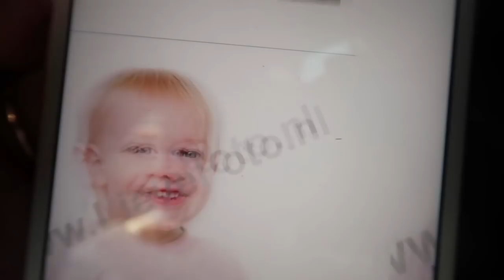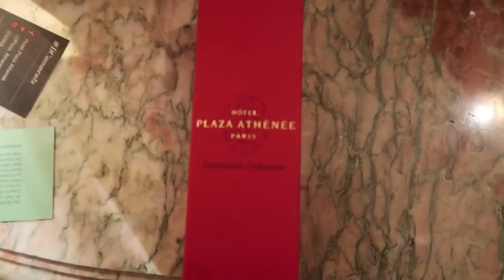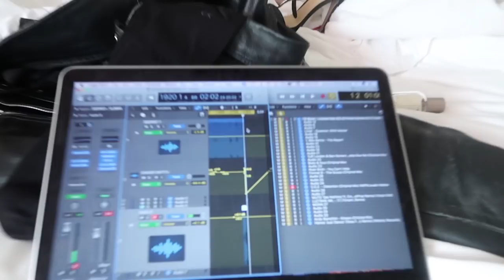OMG! DIT IS ECHT NIET NORMAAL! 😳✨😱 VLOG 189 ⭐ QUEEN OF JETLAGS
Hi guys! In deze vlog ga ik samen met Sander naar Parijs en slapen wij in een mega mooi hotel waar ’Sex and the city’ is opgenomen!
We maken wat foto’s voor Instagram en genieten van mijn lieveling stad.

Sander's nieuwe mixtape kan je hier vinden : )